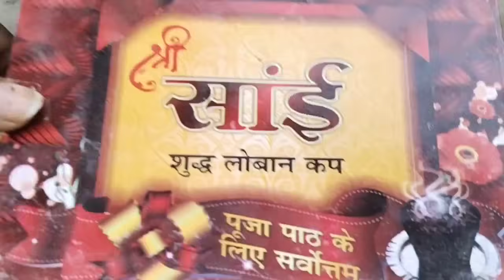😱जैसा दिखता है वैसा बिलकुल😔नहीं होता मैं अपने जेठ की लड़की की शादी नहीं होने दी इसीलिए कोई नहीं आता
[5/18, 10:31 AM] Prity: morning morningmotivation mornings morningvibes morningwalk morningcoffee morningrun morningslikethese morningroutine morningworkout morningtonpeninsula morninglight morningsun morningview morninginspiration morningglory #
[5/18, 10:43 AM] Prity: middleclass politics relatablememes thalapathy thala telugumemes tamilmemes ads vadivelu tamillove mokkapostu poor trendingmemes artistsupport #